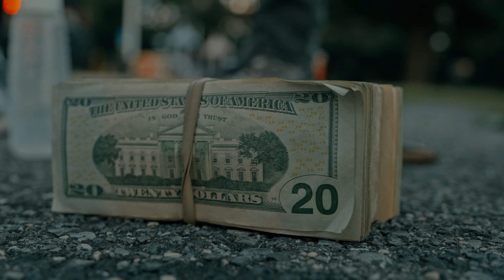MGE Gizzle & UghUgh - No Basic (Official video) Shot